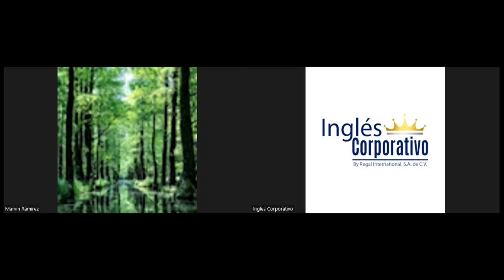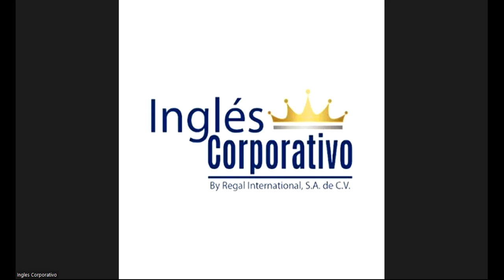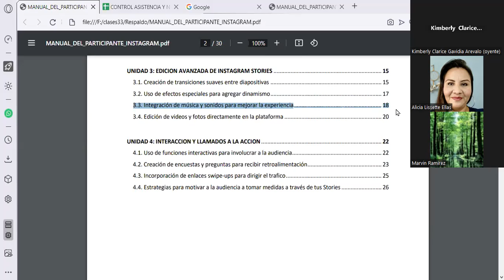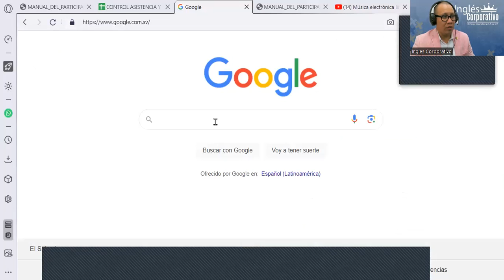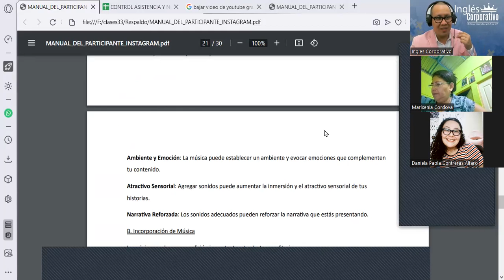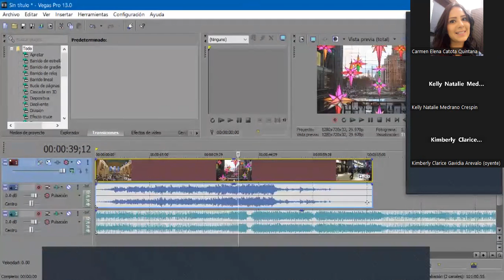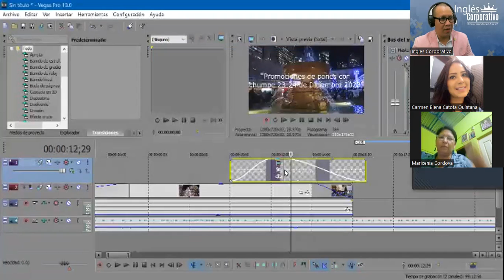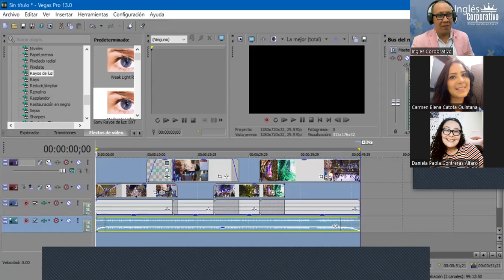Sesión11- 30-11-23-INSTA-01-7-8-PM-10-23-180-Reyes- Integración Música, Sonidos para la Experiencia